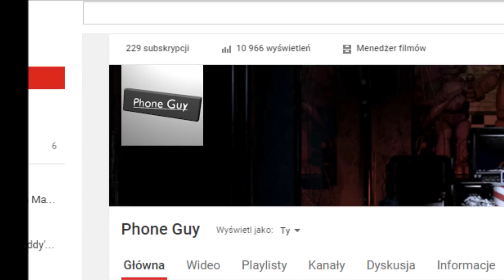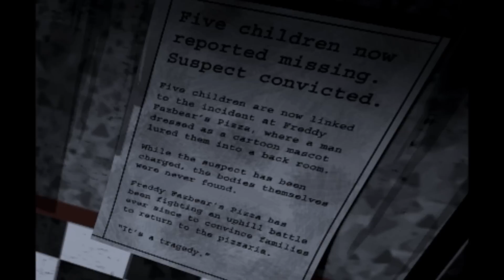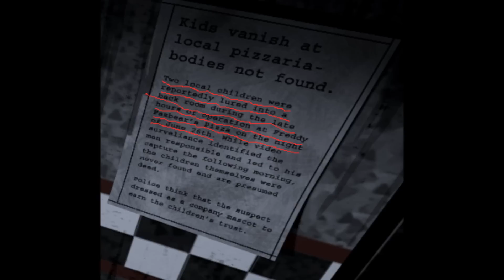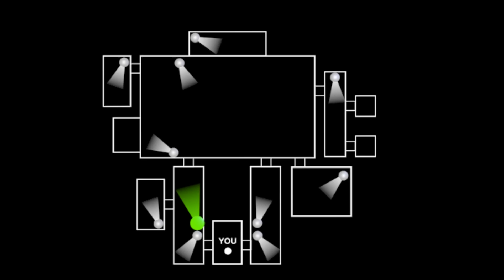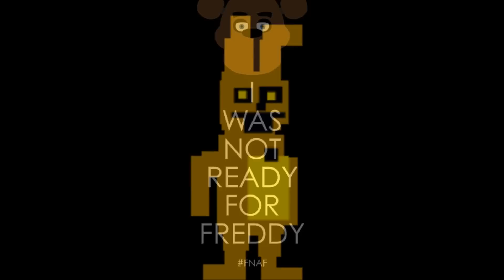Pierwsza FFP: Zamurowany Safe Room [NIEAKTUALNE]